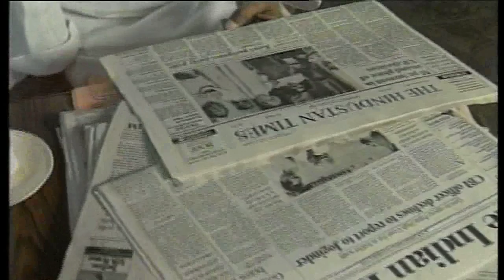Rubaru: old interview Sitaram Kesri with Rajeev Shukla